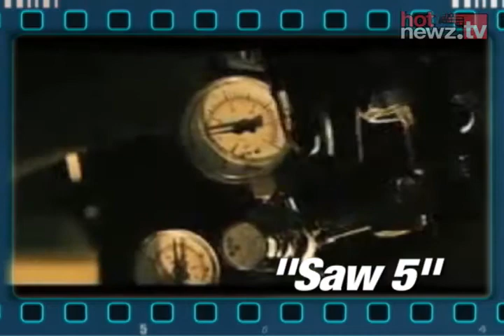Now Playing: October 24, 2008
Check what's new in theaters this weekend, including The Changeling, Pride and Glory, and Saw V.